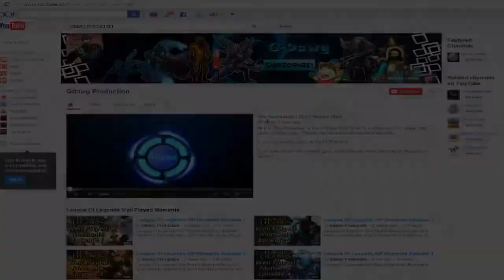Necro PRO-GAMER SOLO Q Episode 15 - Alistar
Necro pro gamer series are over again! xD

Video editing is made by me. Gdawg Production Logo is made by Vlad Muresan.